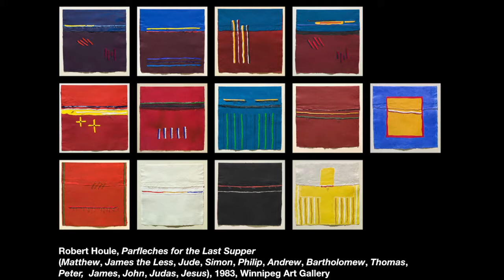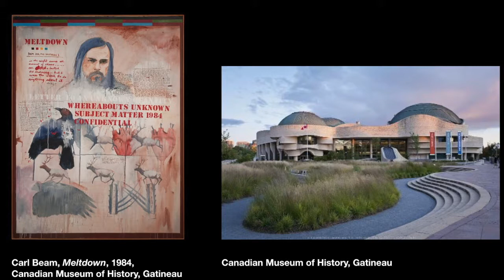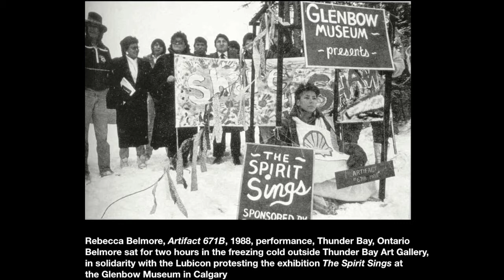Rebels & Iconoclasts: Shirley Madill on Robert Houle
From his experience growing up on the Sandy Bay First Nation/Kaa-wii-kwe-tawang-kak in Manitoba to his studies, exhibitions, curatorial work, and residencies, Saulteaux artist Robert Houle has had a meaningful influence on the field of contemporary art and Indigenous culture. With an emotional desire to free ceremonial objects from relegation to anthropological artifacts, Houle made a promise to devote his art career to changing perspectives on what constitutes contemporary Indigenous art through his artistic and curatorial practice.

Shirley Madill is executive director of the Kitchener-Waterloo Art Gallery. Prior she was director/curator, Rodman Hall Art Centre; CEO, Art Gallery of Greater Victoria; chief curator/director of programming and vice-president, Art Gallery of Hamilton; and curator of contemporary art and photography, Winnipeg Art Gallery.